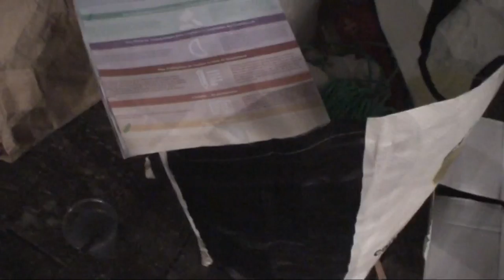astrôpôtes Gary 4 du 20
Que le Règne Vienne : un de C4 , sa vas péter !!!
 (mode E=MC4)